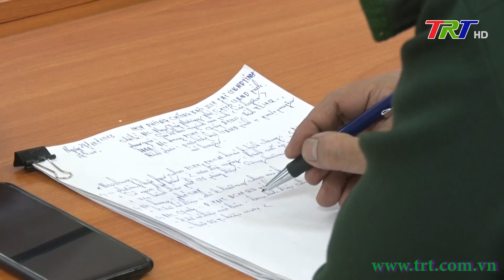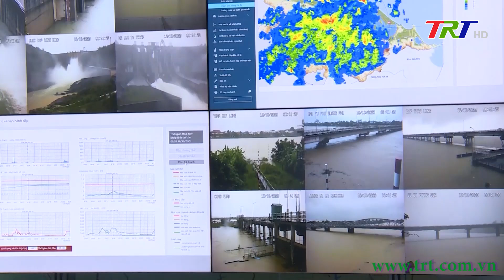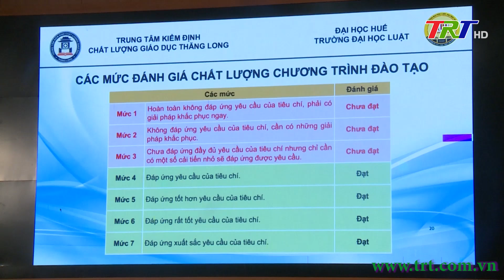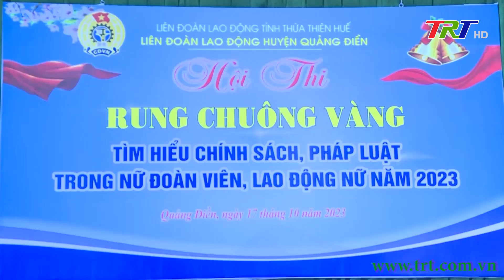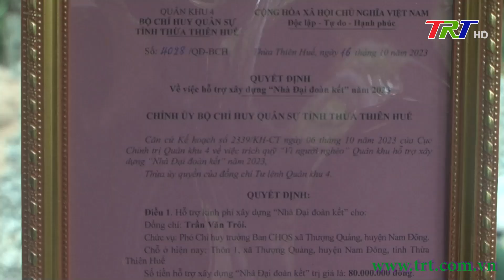Chương trình Thời sự - Tối 18/10/2023 (Thứ Tư)